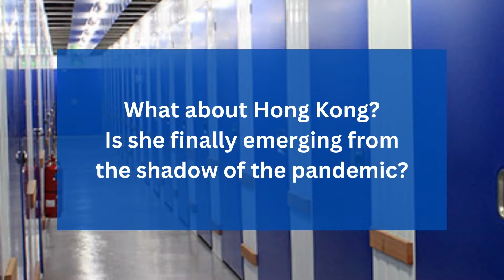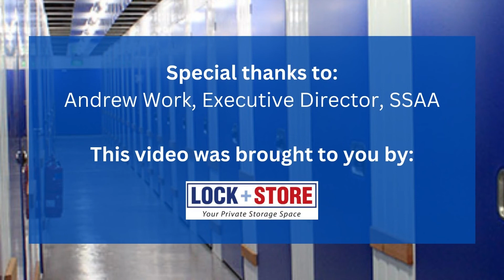Onsite with Andrew Work, Executive Director, Self Storage Association Asia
We go onsite with Andrew Work, Executive Director, Self Storage Association Asia, at Lock+Store Tanjong Pagar, Singapore, to find out about the state of Self Storage Asia, what lies ahead for Hong Kong, and what Self Storage Expo Asia has to offer.